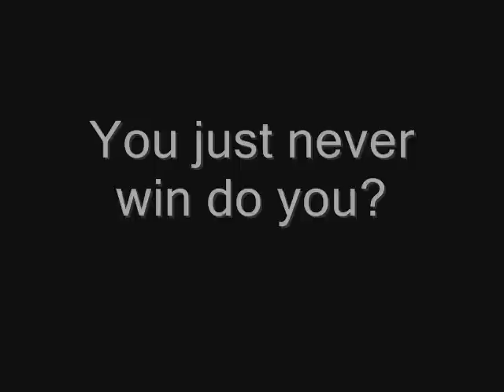The Betrayal, When Tony Montana Screws Robert De Niro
Had some spare time and thought I'd have some fun...